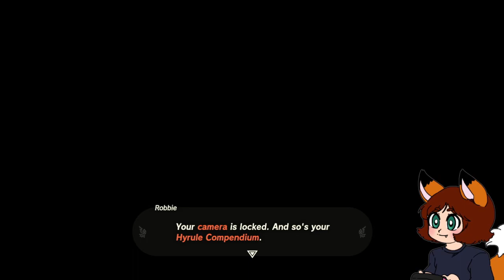Let's Stream: Zelda Tears of the Kingdom [Part 3] Paraglider & Horsey Friends Obtained ft. Kro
We start off where we left off by speaking with Purah to get our paraglider back as well as activating the newest form of Towers that unlock the map. We also find out, with Kro's help, that our horsey friends from Breath of the Wild are STILL awaiting for us in the stables?!?

Originally recorded 6/19/23 around 10pm.